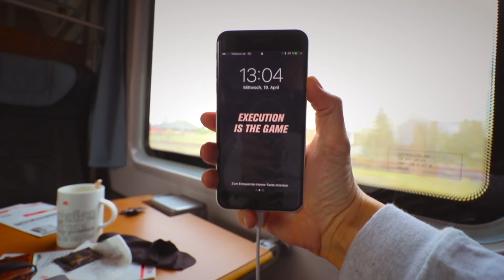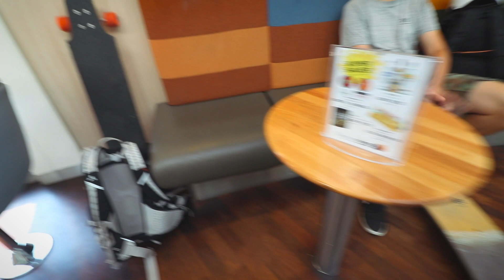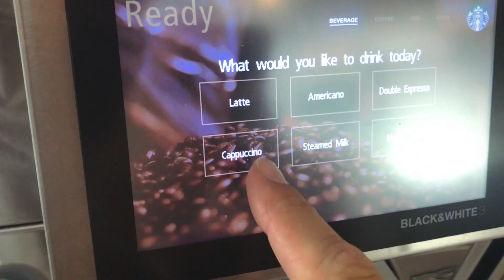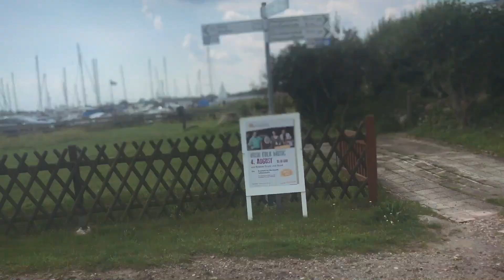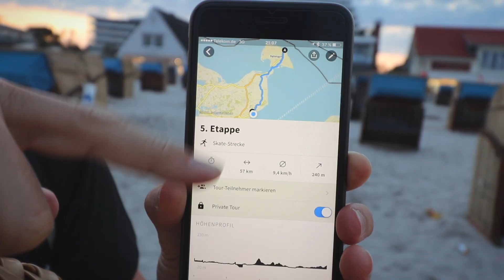MEIN LINKES BEIN...! BLITZTOUR 2017 | Vlog 258 | Tag 5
Auf unserer 5. Etappe geht es von Rodby nach Grömitz ca. 57 Kilometer und mein linkes Bein fängt an Probleme zu machen...

Danke, dass du dieses Video angeschaut hast. Ich hoffe, dass du meine wochentäglichen Vlogs schaust, die ich auf meinem Kanal veröffentliche. Ich freue mich über deine Kommentare, nimm dir gerne eine Sekunde und sag "Hallo" ;)
Joel Samael ist ein Solo-Entrepreneur, CEO und Gründer von JOCR - Apple Product Support, welches Kunden mit ihren Apple Produkten unterstützt, vor-Ort in Berlin, per Fernwartung weltweit und auf YouTube mit kostenlosen Hilfevideos und Tutorials

Joel ist der Moderator von der fragJOCR Show, eine Q&A Show spezialisiert auf technische Fragen und Know-How's.

Die Joel Samael VLOG's sind eine Dokumentationserie die Teile davon zeigt, wie es ist, sich in diesem digitalen Zeitalter selbstständig zu machen.

VIDEO-EQUIPMENT & SETUP:
Mein Video-Equipment und Hardware die ich nutze findest du hier in einer Liste: